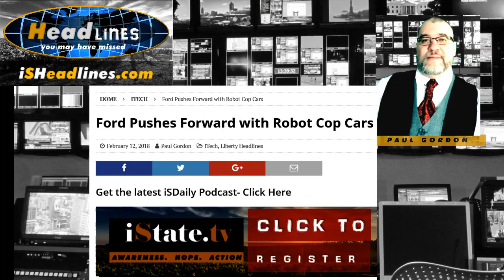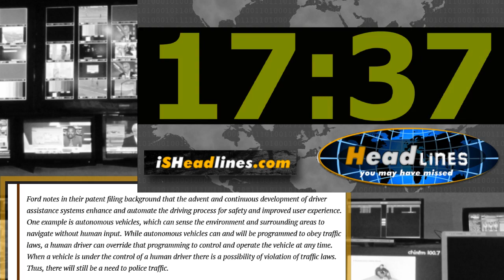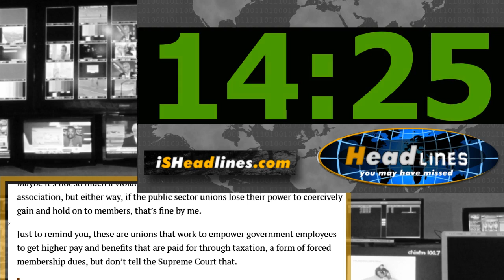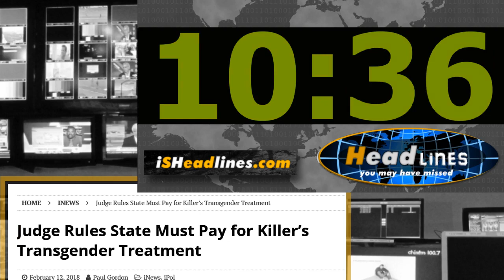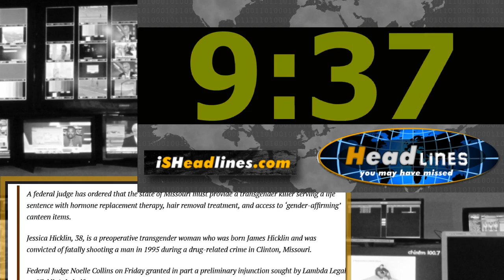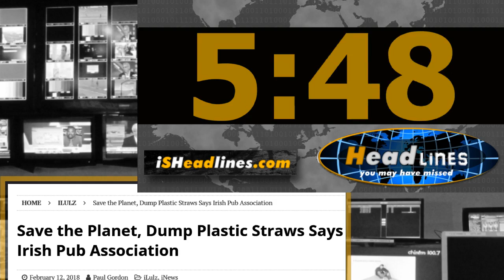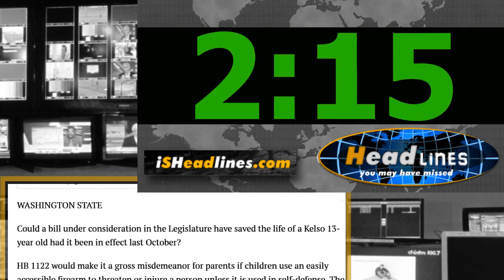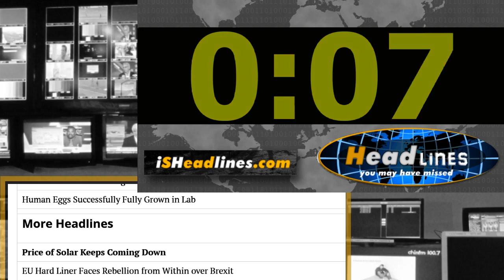Built Ford Statist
Join Paul Gordon as he covers Robo Road Pirates, SCOTUS Union Buster, Afrin Aid, Killer Transgender Ruling, and more on this episode of Headlines You May Have Missed.